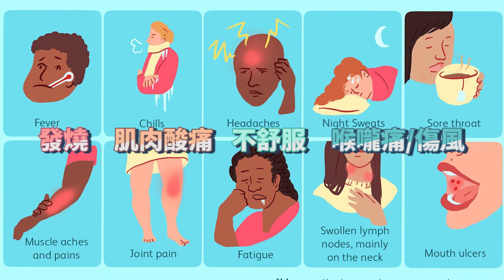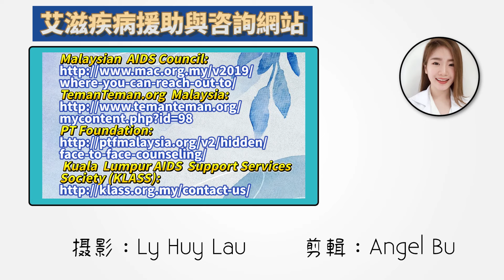與HIV愛滋病患者的內心自白訪談｜口水會傳染HIV嗎？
大家总是害怕艾滋病患者
怕share口水 怕动到会传染
怕这个那个 一大堆对于他们的迷思
筹备了半年 这影片终于出来了
其实每次在医院在clinic看到艾滋病患者来复诊 来拿药时候 他们总是头低低 很害怕人群的感觉
有些是社会不接受的群体（同性恋）

所以每次看到他们 除了只能说些医药方面的资讯 都没办法久聊 因为还有其他患者也在排队等着

所以这次我特地找了几位HIV病患者 和他们聊聊心 也选了一位来进行访谈 让大家能更了解HIV患者的内心和经历
希望这部影片能帮助到HIV病患者
也能让更多人了解艾滋病 HIV

不要让自己的无知 加害在他们的身上
他们已经要承受比其他人更多的精神和身理上的压力

多了解疾病知识 善待他人
让这个世界更美好😊
*影片里的访谈已经过改音 也得到当事人同意

🔹FB：Ly Huy The Pharmacist 藥劑師不只是會派藥